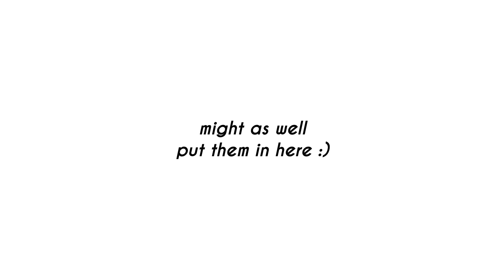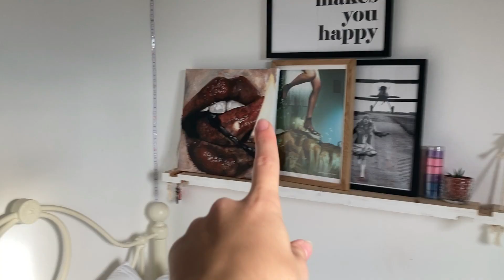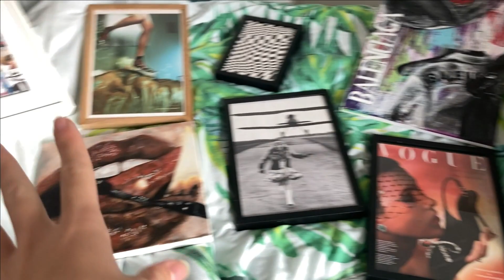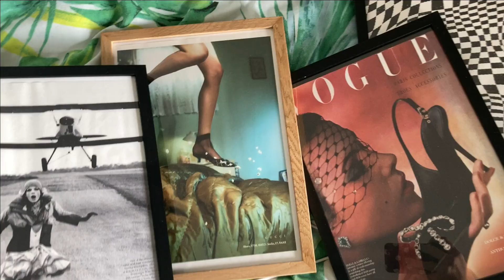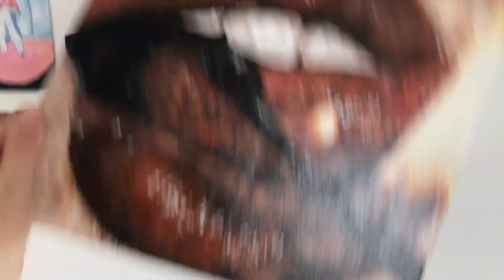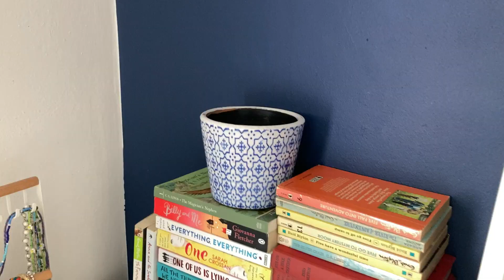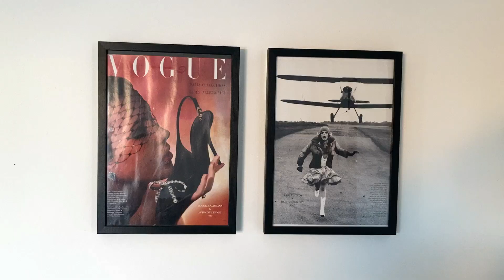It's bedroom makeover timeee... cheap diy room decor, aesthetic bedroom transformation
A video that's been a long time coming... welcome to part two of my room transformation with a few super easy DIYs :)
☆.｡.:*　My Last Video (10 Easy, No Heat Hairstyles for Short Hair- for when you're having a hair disaster...)